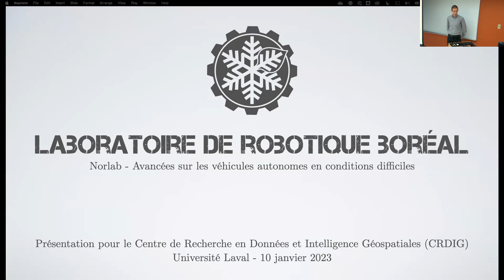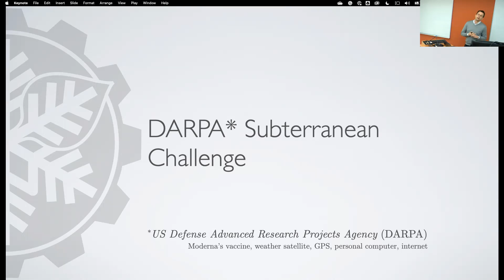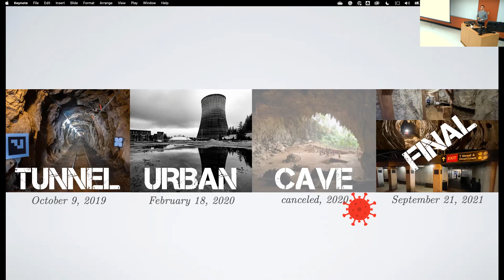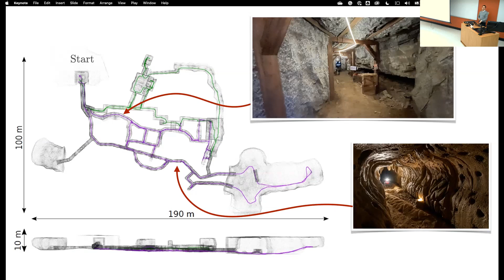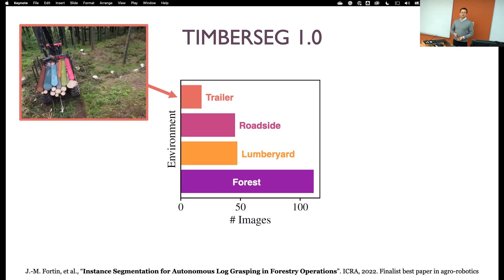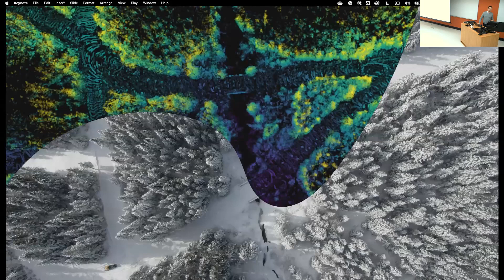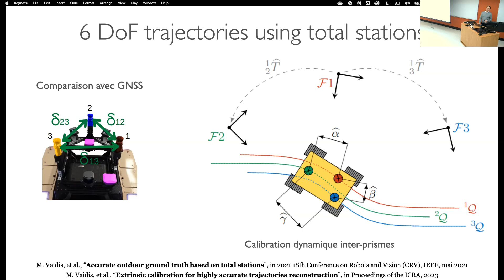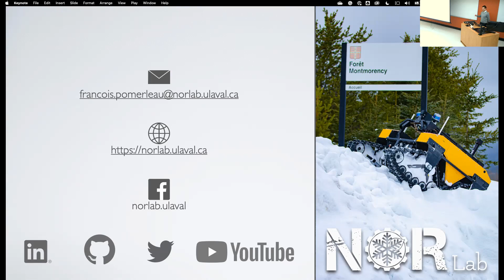Norlab: avancées sur les véhicules autonomes en conditions difficiles - François Pomerleau